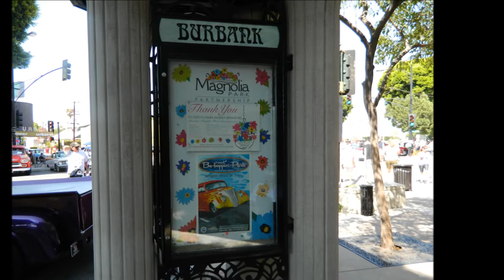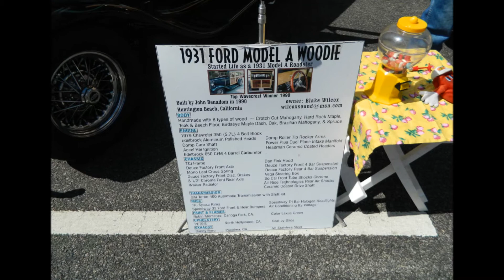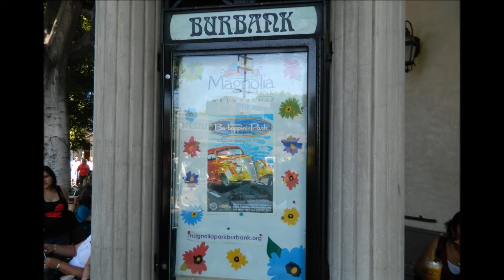BURBANK, MAGNOLIA FESTIVAL August 20, 2011